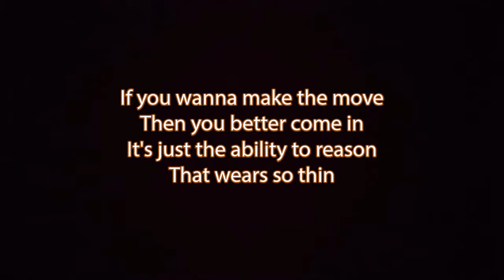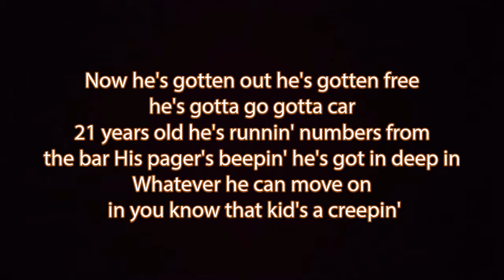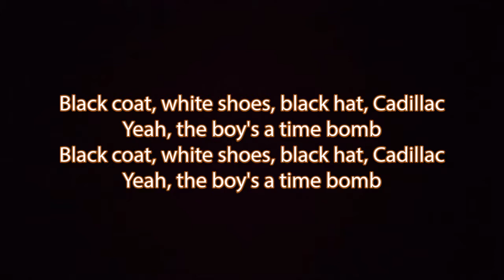Rancid - Time Bomb Lyrics Music Video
Members :
Tim Armstrong
Matt Freeman
Lars Frederiksen
Branden Steineckert

Past members :
Brett Reed (Drum)

Origin :
Berkeley, California, U.S.